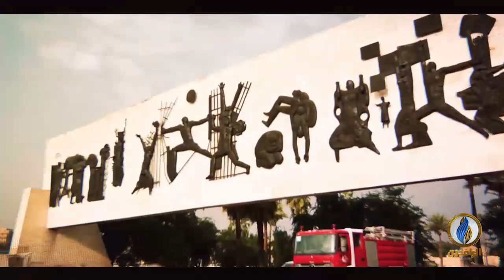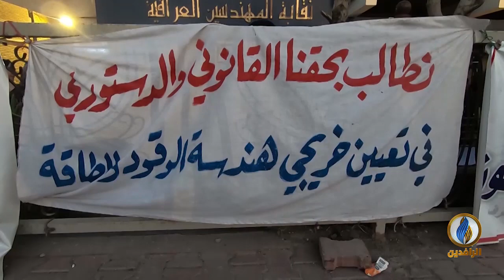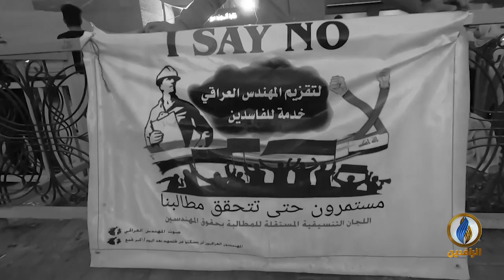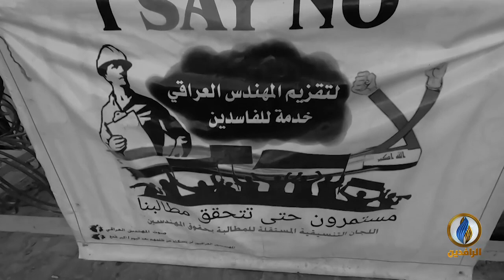مع_الناس | اعتصام المهندسين في نقابتهم